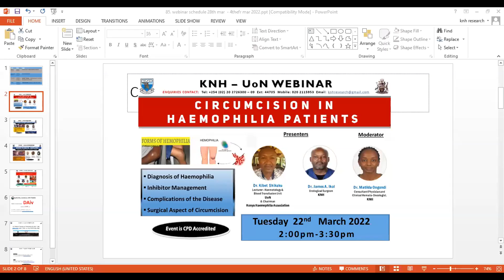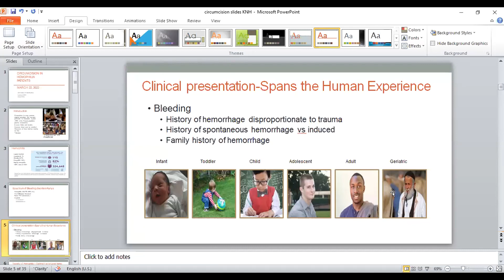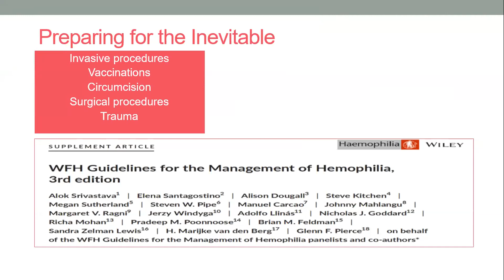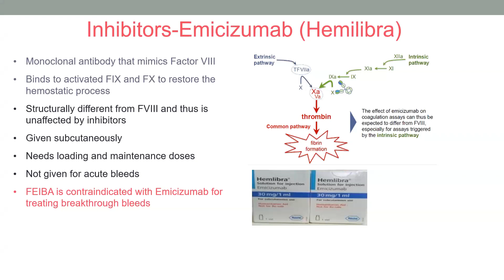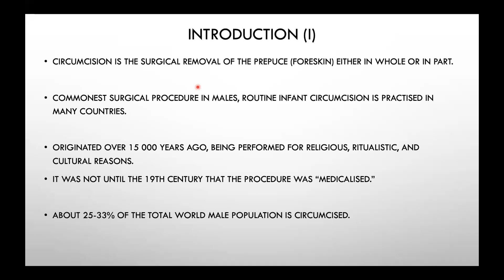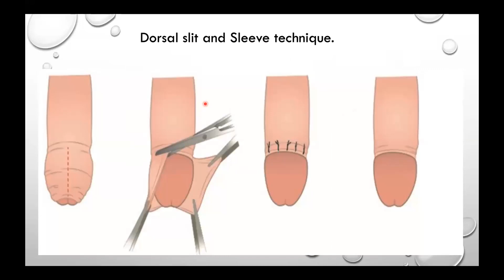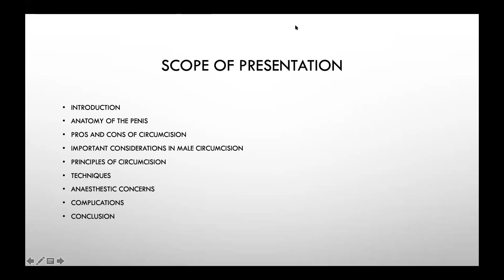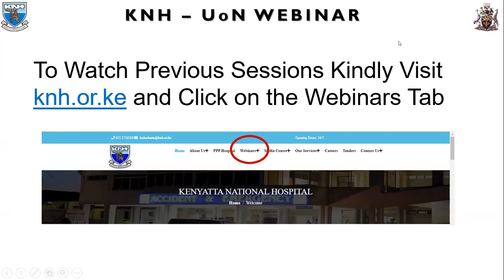KNH-UoN Webinar : Circumcision in Haemophilia Patients